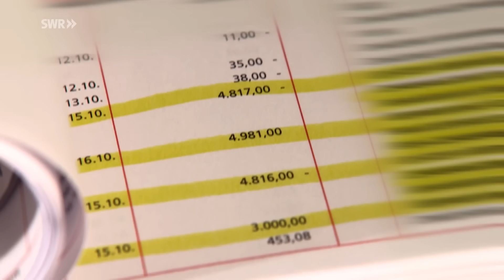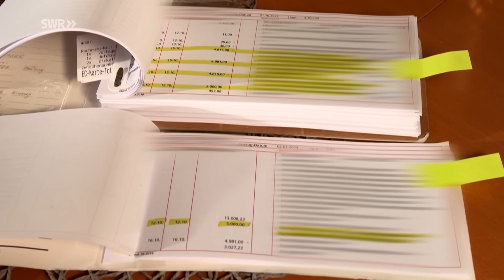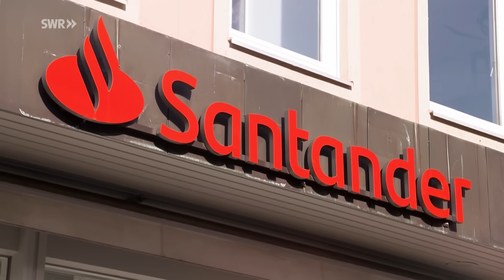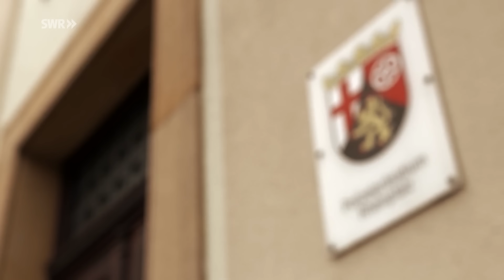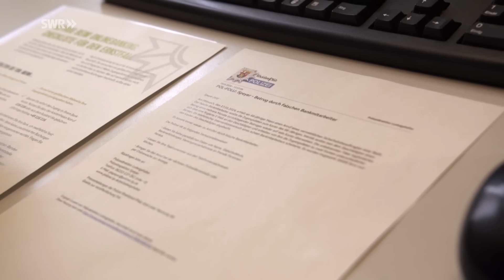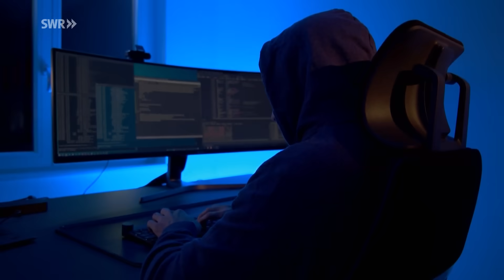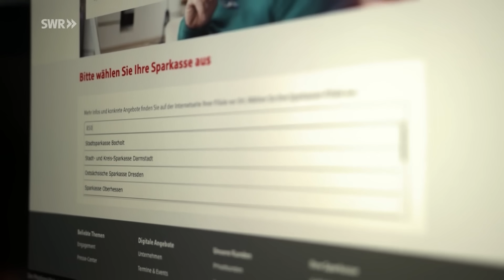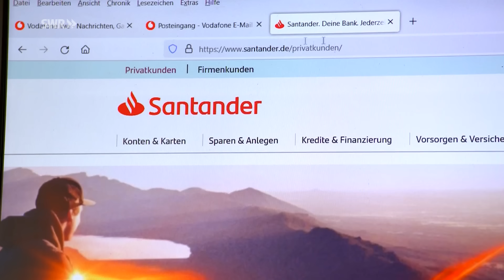Anruf vom angeblichen Bankmitarbeiter: Perfide neue Betrugsmasche I Marktcheck SWR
Ein Anruf – angeblich von der eigenen Bank – die Nummer passt, der Anrufer kennt Konto-Details, nur eine PIN fehle noch. Kurz darauf ist das Konto leer.
Dieses Video ist eine Auskopplung aus dem SWR-Verbrauchermagazin MARKTCHECK vom 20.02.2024. Ganze MARKTCHECK-Folgen inkl. Untertitel in der Mediathek:
BEI ANRUF ABZOCKE

Der Masche mit angeblichen Bankmitarbeitern fallen zurzeit immer mehr Menschen zum Opfer. Auch im Südwesten steigt die Zahl der Betroffenen.

BETRÜGER TARNEN SICH ALS BANKMITARBEITER

Allein im Bereich des Polizeipräsidiums Rheinpfalz in Ludwigshafen haben sich dieses Jahr schon drei Opfer gemeldet, sagt Polizeihauptkommissar Michael Lerch. Alle sind auf die Telefonbetrugs-Masche reingefallen, alle haben Anrufe von angeblichen Bankmitarbeitern bekommen. Alle ließen sich zu Klicks und Eingaben überreden. Darunter auch eine 24-jährige. Die Masche trifft nicht nur ältere Menschen.

VISHING: PHISHING UND VOICE

Die Vorgehensweise ist eine Kombination aus Phishing, also vorhergehendem Datenklau, und Voice, also der Stimme am Telefon, die die Opfer überzeugt. Experten nennen das Vishing.

OPFER VON TELEFON-BANKBETRUG

Durch den Anruf eines falschen Bankmitarbeiters hat ein Rentner aus Stuttgart 21.000 Euro verloren. Vergangenen Oktober klingelt sein Telefon. Auf dem Display die Nummer seiner Bank. Der Anrufer habe gesagt, er sei ein Sicherheitsbeauftragter der Bank.

SICHERHEITSWARNUNG VORGETÄUSCHT

Die Stimme am Telefon sagte, dass auf das Onlinebanking ein Zugriff erfolgt sei, dass aber dabei kein Schaden entstanden wäre. Das Sicherheitssystem sei angesprungen, weil verdächtige Kontobewegungen festgestellt wurden. Es habe mehrere Abbuchungsversuche aus dem Ausland gegeben.

BETRÜGER SETZEN OPFER UNTER DRUCK

Besorgt folgt der Mann den Anweisungen. Da alle Eingaben in der bankeigenen App passieren, hat er keine Bedenken. Was er nicht ahnt: durch seine Passworteingabe gibt er die Kontrolle über sein Konto komplett an die Betrüger ab. Und die räumen alles ab, was geht, inklusive Kontoüberziehung: In mehreren Tranchen buchen die Betrüger mehr als 21.000 Euro ab.

WARN-SMS DER BANK
Der Rentner erhält plötzlich eine ganze Reihe von automatischen Warn-SMS seiner Bank. Denn das Bank-System erkennt Unregelmäßigkeiten.

TELEFONBANKBETRUG: WIE KANN ICH MICH SCHÜTZEN?

Erst am Montag habe er bei seiner Bank, der Santander, einen Mitarbeiter erreicht, erzählt er. Zu spät. Das Geld ist weg.
Wie es sein kann, dass Betrüger an sensible Daten kommen, warum es manche Banken Betrügern auch leicht machen und wie man sich schützen kann – seht Ihr im Video.

Autor: Daniel Güldner
Bildquelle: Colourbox